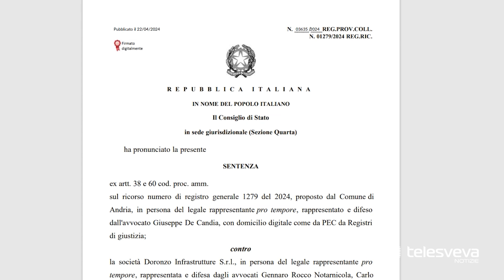Bretella sud della Tangenziale di Andria, il Comune ricorre alla Corte di Cassazione